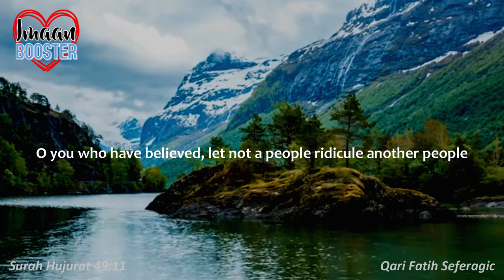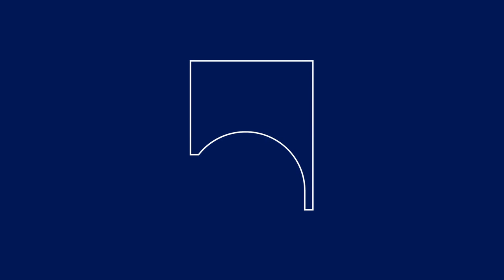Surah Hujurat 49:11 - Qari Fatih Seferagic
JazakAllah Khair